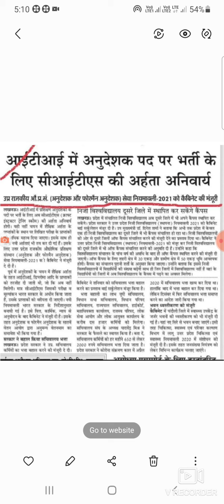iti instructor bharti new update 2022